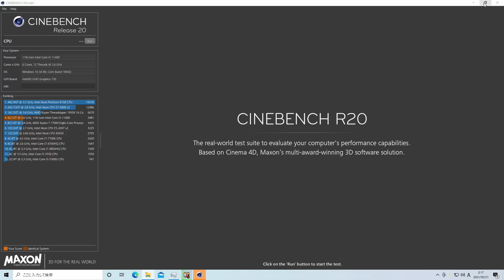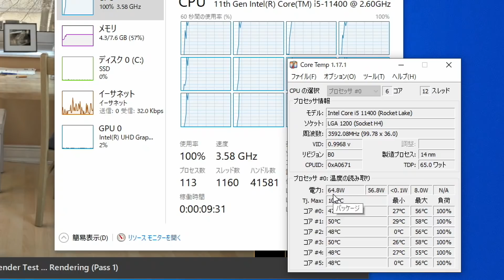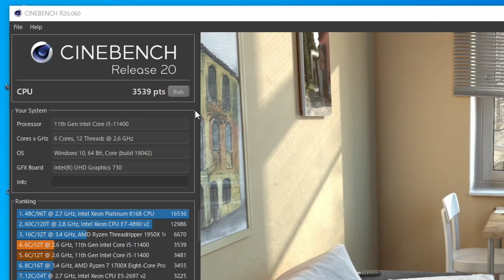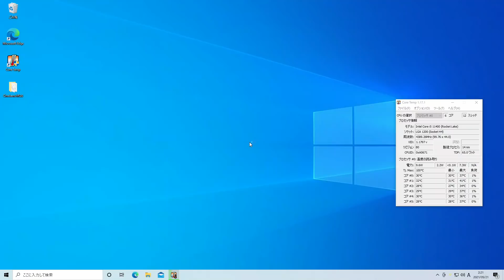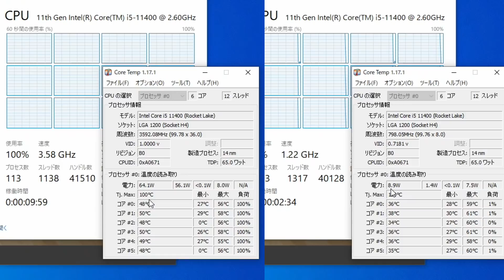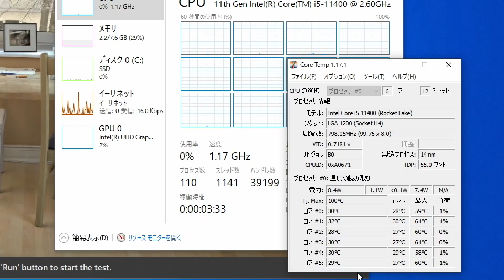【自作PC】CPUの性能が封印されていた【必見】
パワーリミットなる設定があることに気づいてませんでした。
というか私が持ってる第１０世代のマザーでは問題なく動いてました。
無知で申し訳ありません。
今後はマザーはデフォルトの設定のままでいいという考えでは
ダメになりそうで正直嫌です。。。

使用パーツ
使用パーツ
CPU i5-11400
メモリ v-color Hynix DDR4-3600MHz PC4-28800
SSD ADATA SU630
電源 Thermaltake TOUGHPOWER GX1 RGB 700W
CPUファン 白虎弐